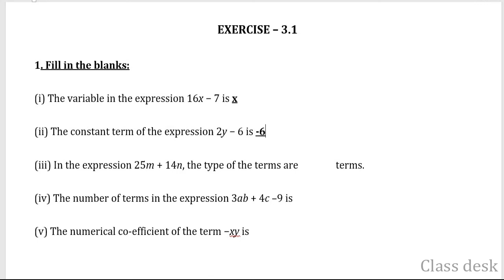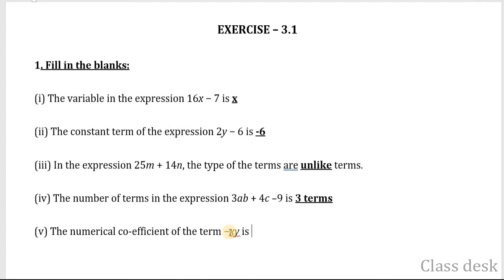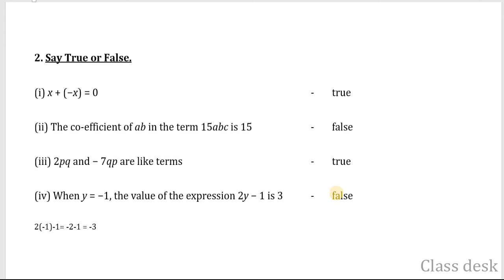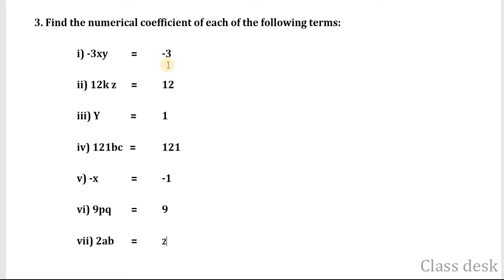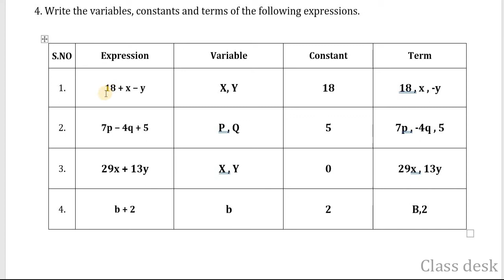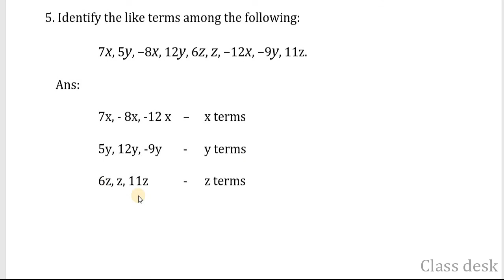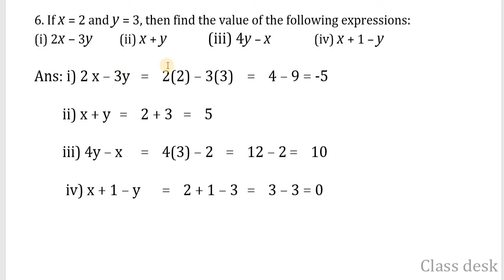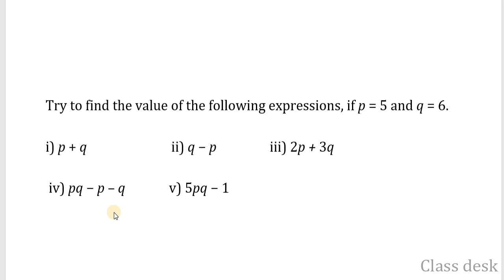Algebra | 7th std Maths Chapter - 3 | Book back exercise 3.1 | Samacheer New Syllabus in Tamil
In this video, we are going to see about 7th standard Mathematics , Chapter - 3, Book back exercise - 3.1 based on the samacheer new syllabus 2020.

In this chapter, we will learn in detail about Algebra , chapter - 3 , book back exercise 3.1 in Tamil.

Useful for : TNPSC / TNTET / SET / CTET / TRB / SSC / ICSE / Railway / Samacheer Kalvi / NCERT / TNCERT / UPSC / CBSC / Online classes